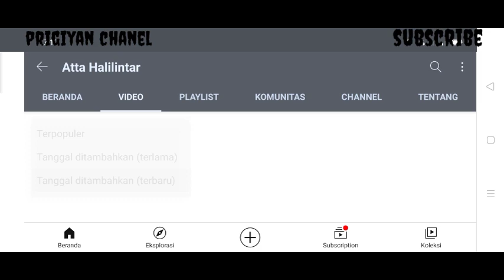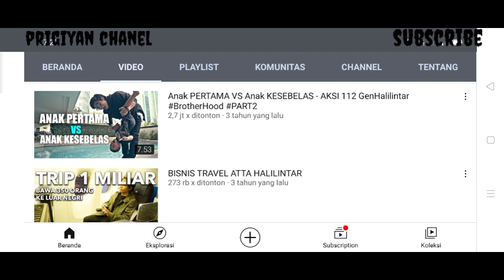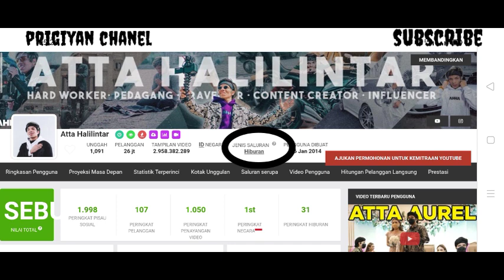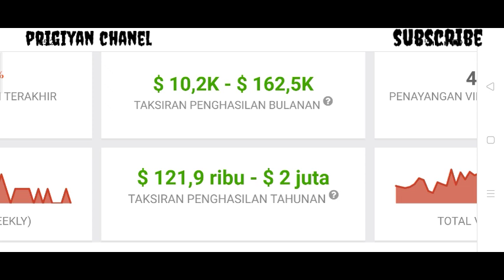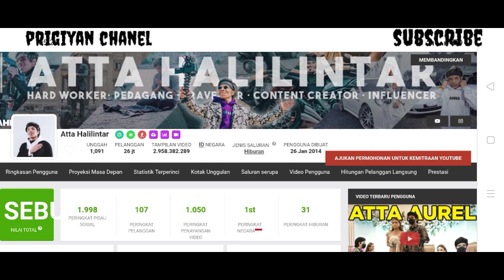💰 Gaji ATTA HALILINTAR Dari YouTube || Terbaru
dan jangan lupa bunyikan loncengnya untuk mengetahui video yang saya uploud..

oke guys,pada video kali ini saya me review gaji yang diterima dari chanel ATTA HALILINTAR ya..berdasarkan data yang saya ambil dari social Blade..
semoga video ini bermanfaat dan dapat menambah wawasan kita semua..

selamat menonton...